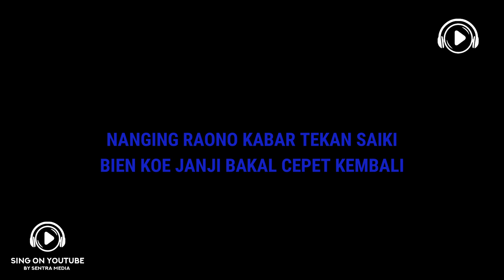Cindy Aulia - Ajur Roso _ Dj Kentrung (Lyric)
AJUR ROSO
By: CINDY AULIA